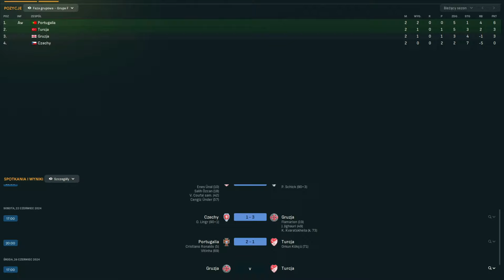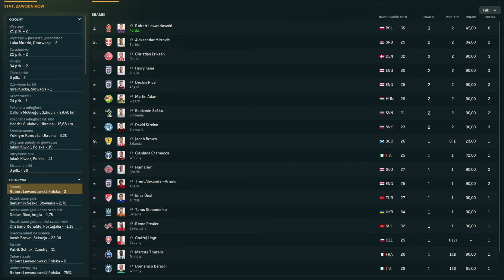MECZ o AWANS - DO BOJU POLSKO! ⚪🔴 EURO 2024 w FOOTBALL MANAGER 24 🏆🔥[#02]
Druga kolejka przed nami - gramy teraz z Holandią! Czas zaklnąć rzeczywistość i odegrać się o wiele lepiej Oranje w drodze po awans!

Proszę szanujmy się w sekcji komentarzy i nie tylko!

tagi:
reprezentacja polski, polska, reprezentacja, euro 2024, euro, mistrzostwa europy, lewandowski, probierz, zielinski, football manager, fm 24, football manager 2024, holandia, austria, wywiad,